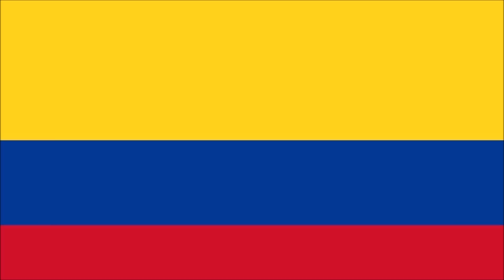LOS 20 PAÍSES LATINOS MÁS FRANCESES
Los países latinoamericanos con más población de origen francés.